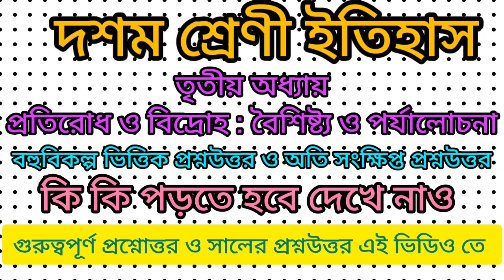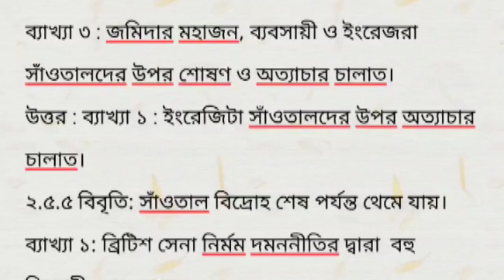Class 10 History 3rd lesson suggestion ।। দশম শ্রেণী ইতিহাস তৃতীয় অধ্যায় সাজেশন MCQ AND SAQ ।।